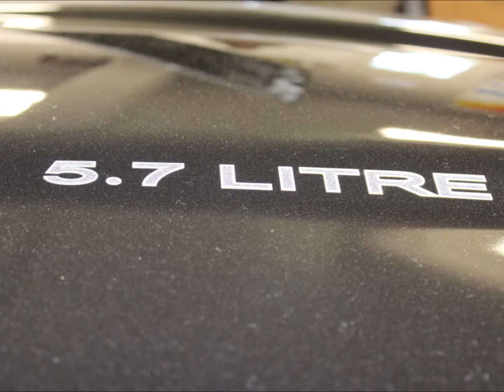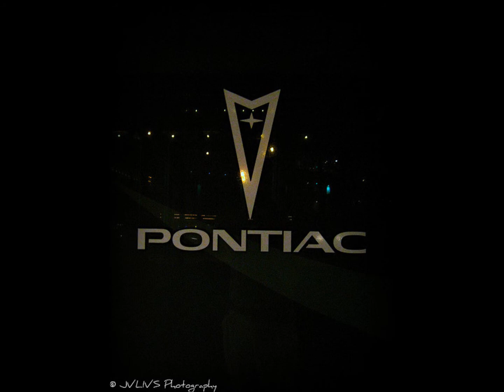The Beginning of Tomorrow- PONTIAC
A short video for PONTIAC